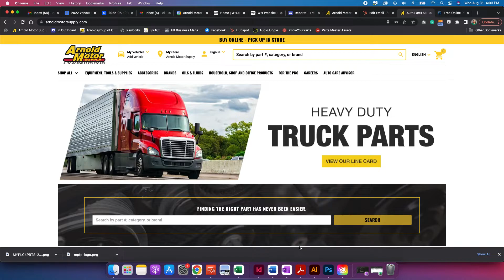Quick Tip #1: MyPlace4Parts Correct Web Address